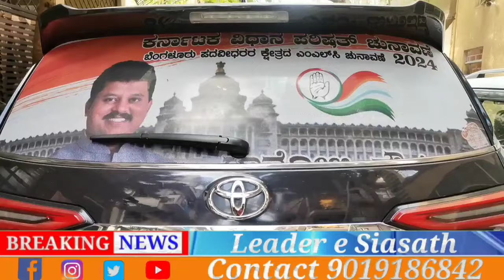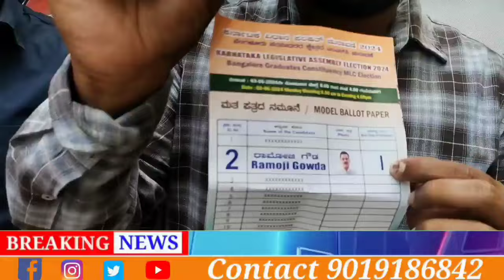Bangalore Graduates Constituency MLC Election by Ramoji Gowda SL No 2